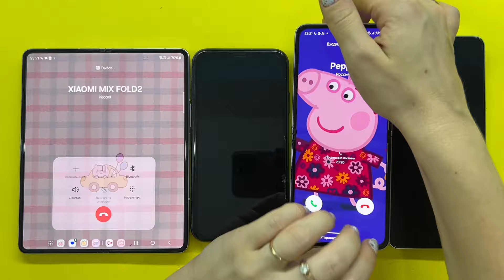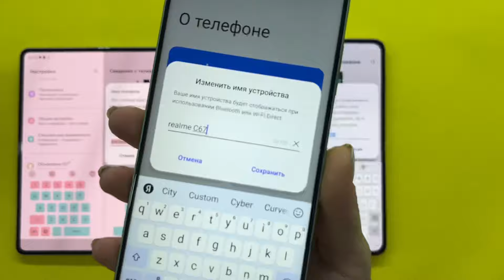Xiaomi Mix Fold2 Calling Peppa IPhone + Samsung Galaxy Z Flip 3 + Realme C67